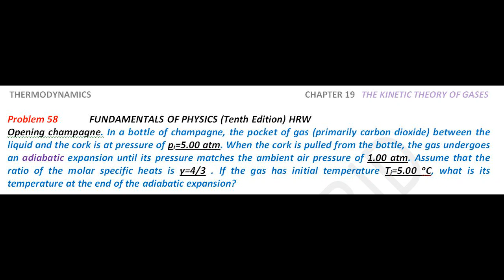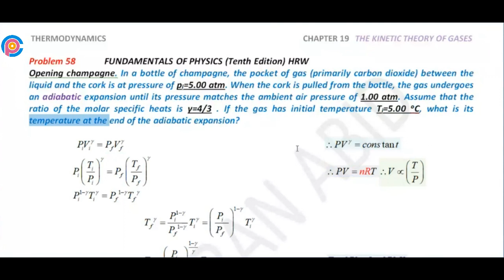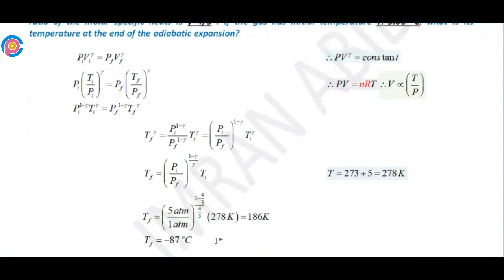Halliday resnick chapter 19 problem 58 solution | Fundamentals of physics 10e solutions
Opening champagne. In a bottle of champagne, the pocket of gas (primarily carbon dioxide) between the liquid and the cork is at pressure of pi=5.00 atm. When the cork is pulled from the bottle, the gas undergoes an adiabatic expansion until its pressure matches the ambient air pressure of 1.00 atm. Assume that the ratio of the molar specific heats is γ=4/3 . If the gas has initial temperature Ti=5.00 oC, what is its temperature at the end of the adiabatic expansion?